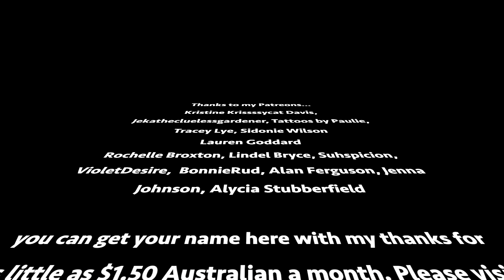Audiobook The Little Prince Part 2 Read by Tory Favro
I hope you enjoy this reading of The Little Prince. If you do please consider becoming a patron to help me with this work.
A pilot, stranded in the desert, meets a little boy who is a prince on a planet. Based on the story by Antoine de Saint-Exupery, this magical musical fable begins as a pilot makes a forced landing on the barren Sahara Desert. He is befriended by a "little" prince from the planet Asteroid B-612.